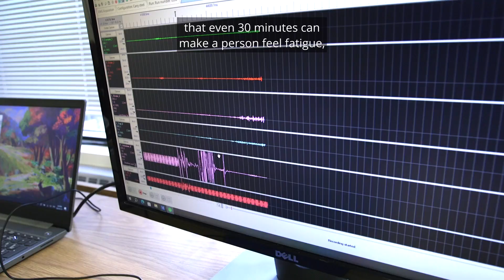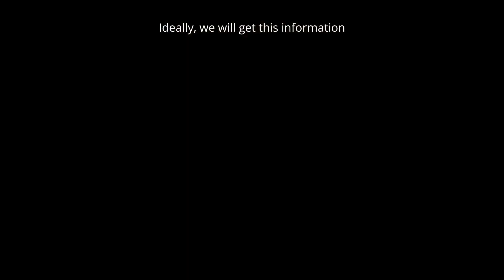Breaking the fatigue cycle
It may seem like common sense, but thanks to a graduate student in mechanical engineering, there is now hard evidence that short rest breaks prevent muscle fatigue and possible injury — without sacrificing productivity — for people engaged in repetitive manual labour.